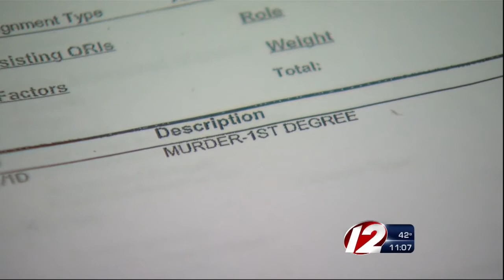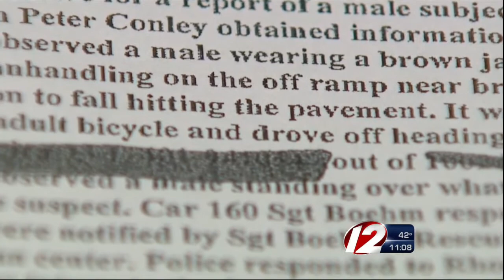Elderly assault victim dies days after attack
Police confirmed to Eyewitness News Erick Brandon died at Rhode Island Hospital of serious injuries suffered in a broad daylight attack, Friday.